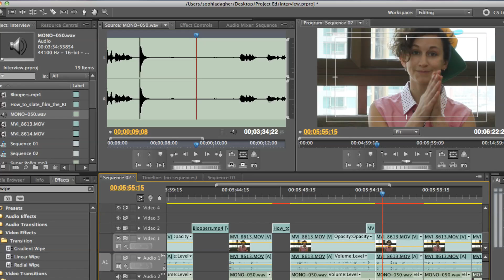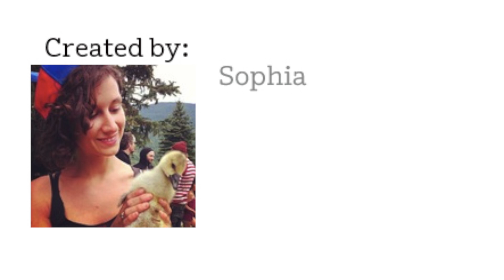Sophia Dagher Offers Tips & Tricks in Filmmaking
We asked "Are Bacteria Bad For You?" Contest Winner, Sophia Dagher, to share some tips and tricks in filmmaking with us. Do you know why it's useful to clap during a shoot? Sophia explains it all!

About Project ED:

Each month Project ED will host open video contests for students and teachers to take a shot at turning topics from math, science, and English language arts into awesome, compelling videos. We hand you the idea and you run with it. Then we show it to the world and they get to see how creative and talented you are!

About Amplify:

Amplify is a new business dedicated to reimagining K-12 education by creating digital products and services that empower teachers, students and parents in new ways.